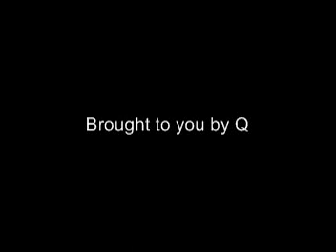Mungo's Hifi - Divorce a l'Italienne